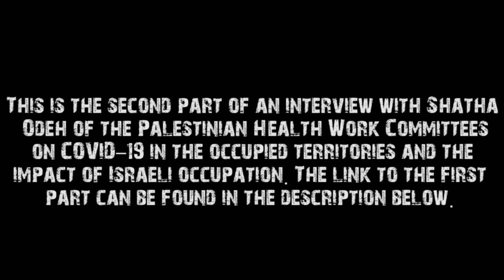Health Workers Face Off Against Host of Obstacles in Palestine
In the second part of an interview on COVID-19 and the health system in Palestine, Shatha Odeh of the Palestinian Health Work Committees talks about the state of health infrastructure in Palestine, the challenges COVID-19 has brought and the challenges faced by healthcare professionals.